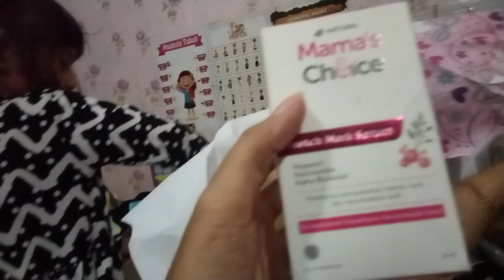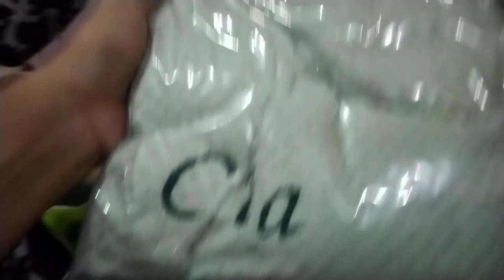unboxing kado dari teta dan om apit